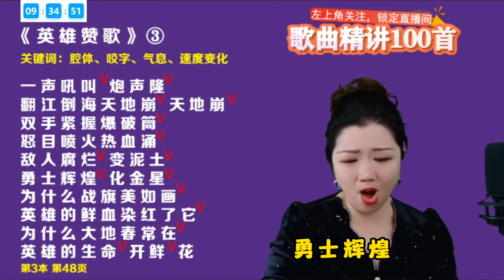简老师教你如何唱《英雄赞歌》出气势，记住中后咬，吐字干脆！